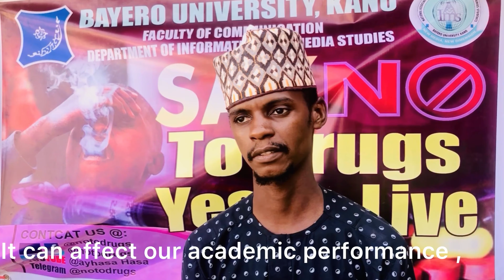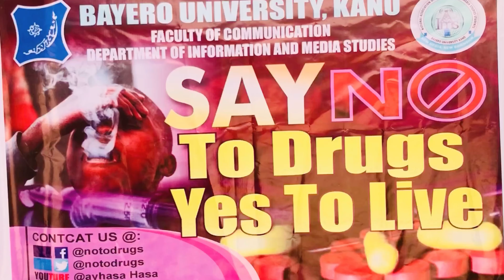Campaign against Drug Abuse part2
This is an assignment given to us on a campaign against drug abuse you can help us by sharing with your friends and family.